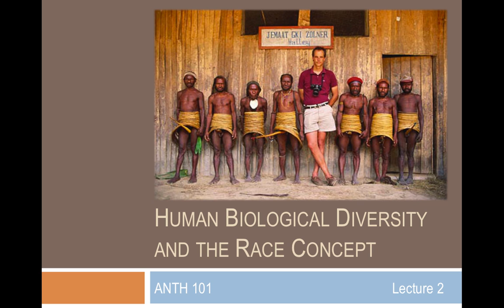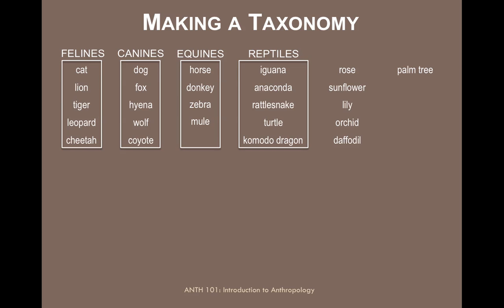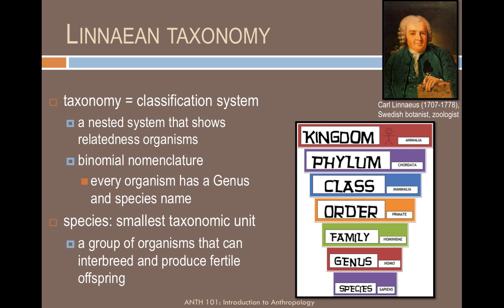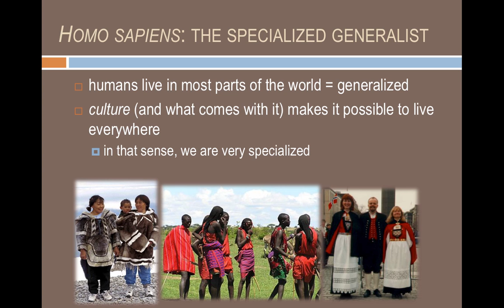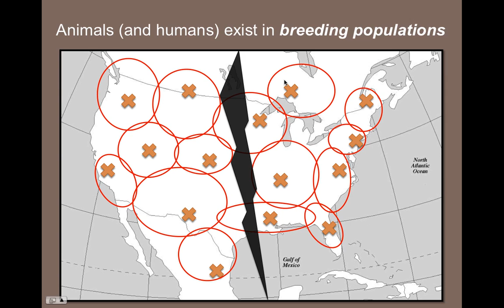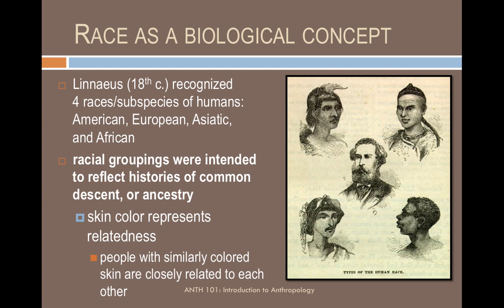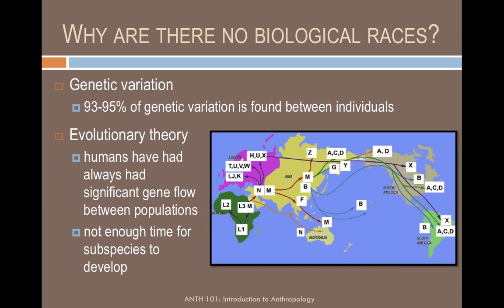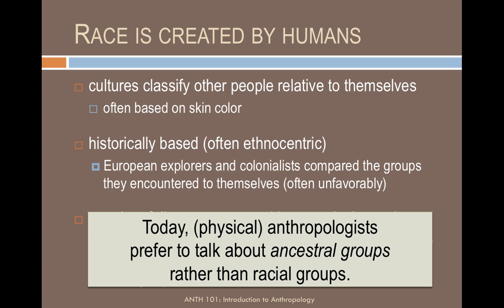diversity and race